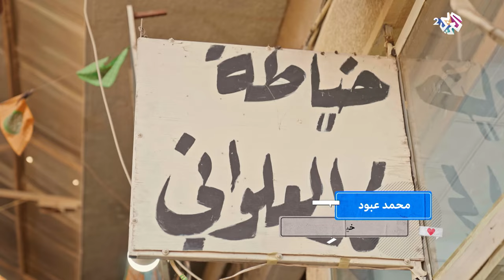"الصورة تجسد الماضي" خياط الملابس يتحدث عن أهمية الصور له وللإنسان مع مصور الشارع محمد العاني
في مدينة الفلوجة بمحافظة الأنبار العراقية، يترجل محمد العاني مصور الشارع في أنحاء المدينة، ليلتقط صوراً من الشوارع، ويوثق الحياة اليومية للبسطاء في الفلوجة، يمر على تاجر الدهن الذي تعلم المهنة من الأمهات، ومنه إلى تاجر التمور، وبائع الشاي، وحتى الخياط والنجار ومصلح الأدوات المنزلية، ويسجل مصور الشارع بعدسته كل ما تقع عليه عينه، حتى يوثق مدينة الفلوجة التي ولد فيها، ويترك صور الآن؛ للشباب الغد ليروا كيف كان أهلها يعيشون على بساطتهم، ودون تكلف؛ في رحلة ثرية بالحكايات والصور.